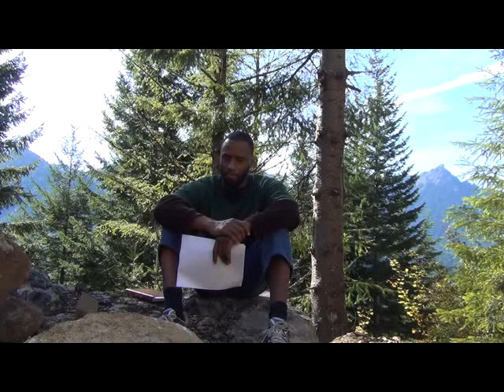Five Things If You Practice You will not Be Amongst Sinners Again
Forgiveness avoiding sins and the Salaf